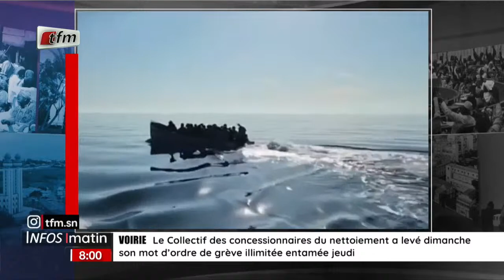Actualités nationales en wolof avec Chérif Dia - Infos matin du 06 Novembre 2023